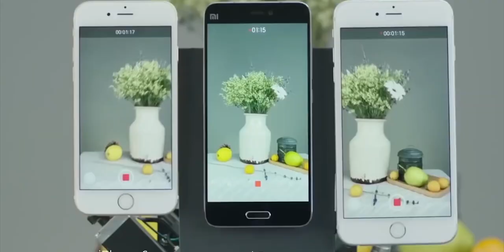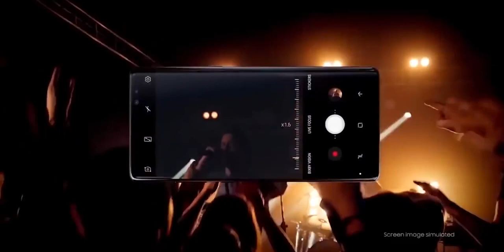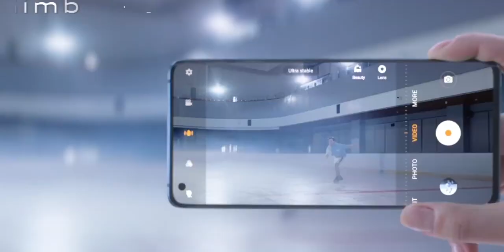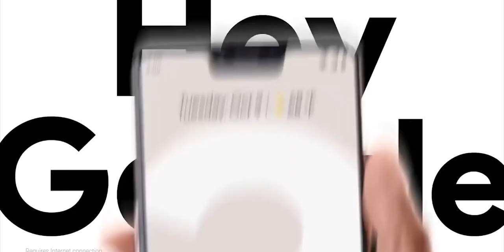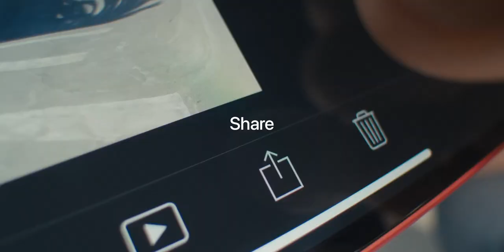Reality of OIS, EIS & Gimbal Stabilization in Phones...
In this video, let's talk about the reality of OIS, EIS, and even Gimbal Stabilization found in Vivo and iQOO Phones. Also, we talk about the sensor-shift OIS which is present in iPhone too. So let's take a look at the reality of Stabilization in Phone cameras.

Intro: 00:00
AI Stabilization: 00:42
What is OIS: 01:03
What is EIS: 02:27
Gimbal Stabilization: 03:40
But Some Issues with these methods: 05:21
Sensor Shift OIS in iPhone: 05:57
Which One is Best: 06:30
Bad Video in Android Phones: 07:17
What About Google: 08:12
OIS + EIS Best Combo: 09:02
Conclusion: 09:30